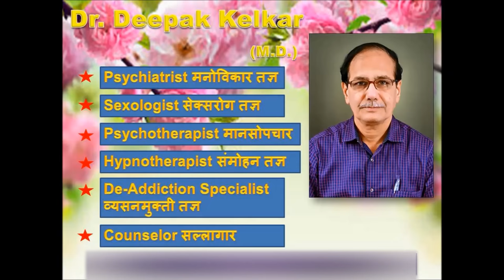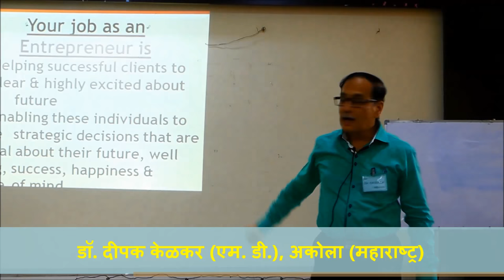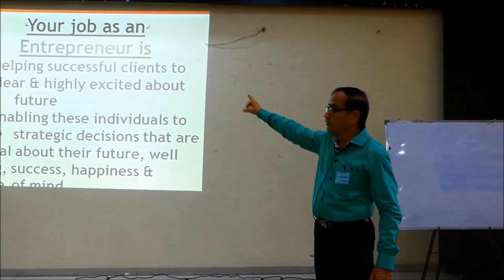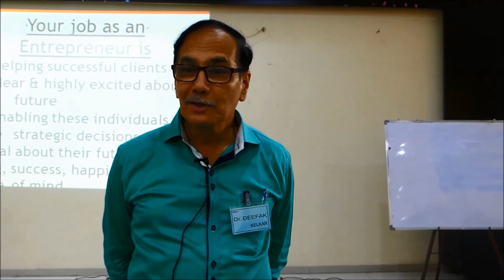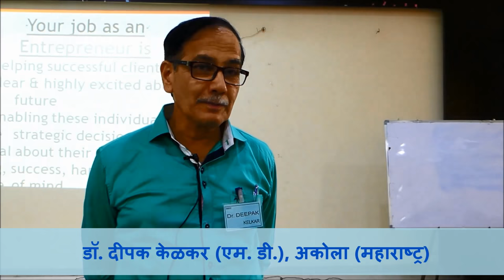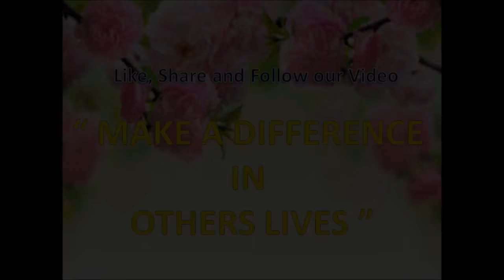Qualities of an entrepreneurship Business Motivational Dr Kelkar Sexologist Psychiatrist Mental mind